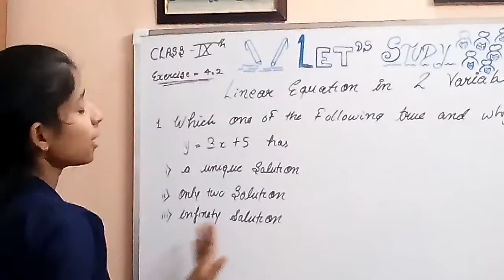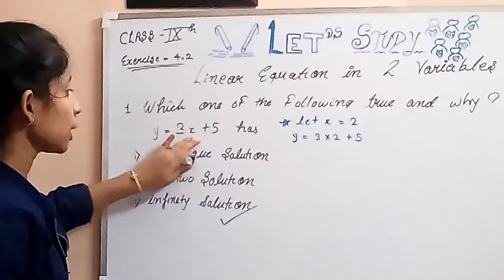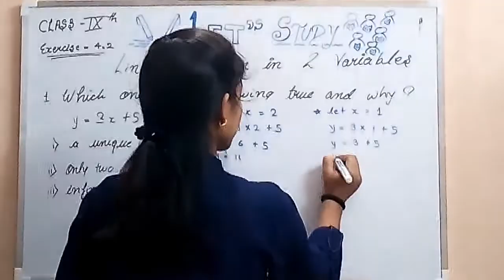( LINEAR EQUATION IN 2 VARIABLE ) exercise 4.2 ,,, question no 1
Class IX , maths, chapter =4, linear equation in 2 variables,exercise 4.2,question no 1...